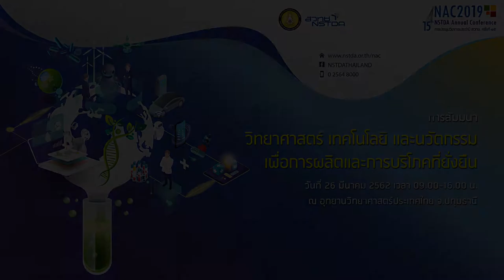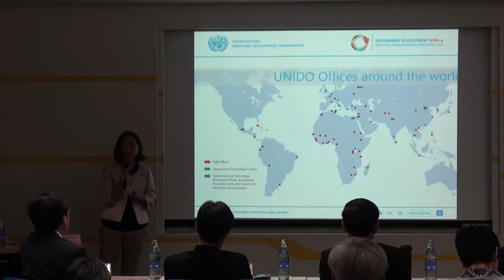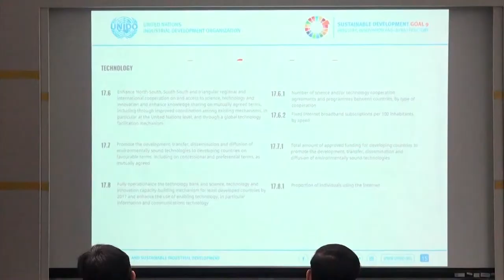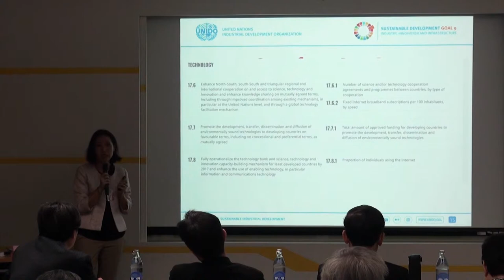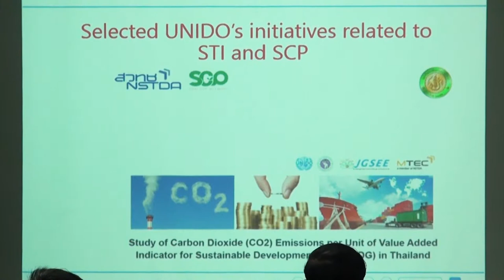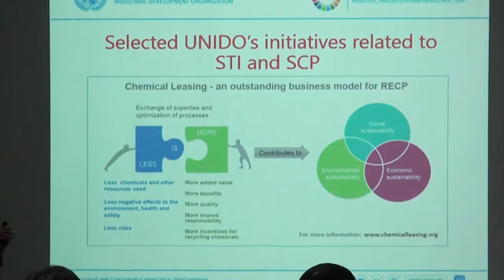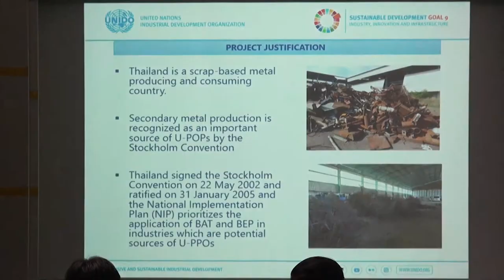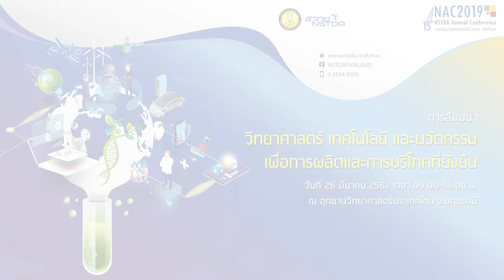วิทยาศาสตร์ เทคโนโลยี และนวัตกรรม เพื่อการผลิตและการบริโภคที่ยั่งยืน (2/9)